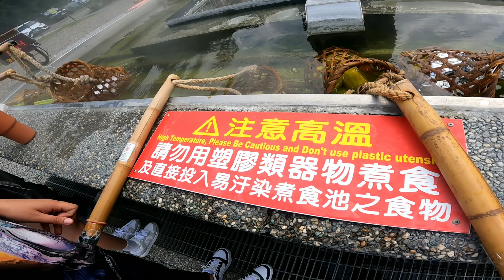Yilan taiwan Road 777 to Yilan Geothermal(vlog #329)